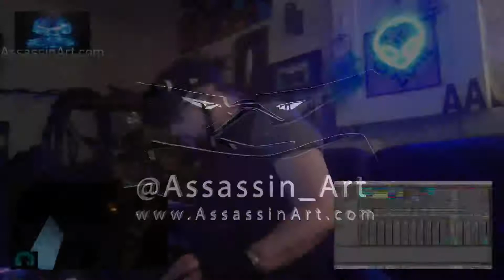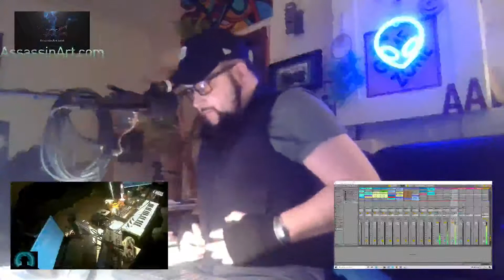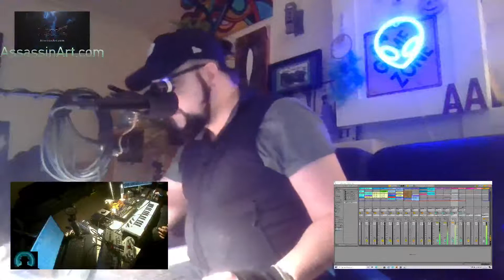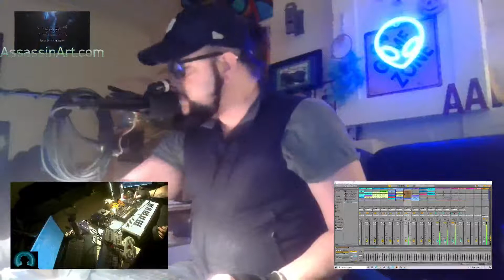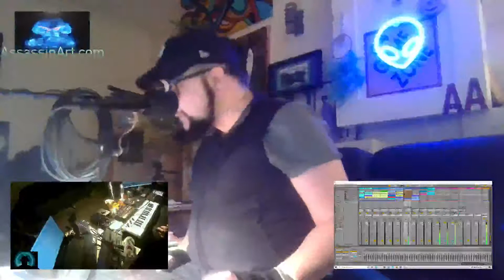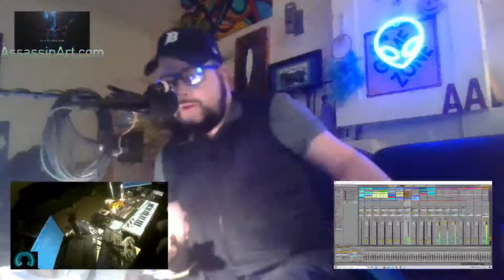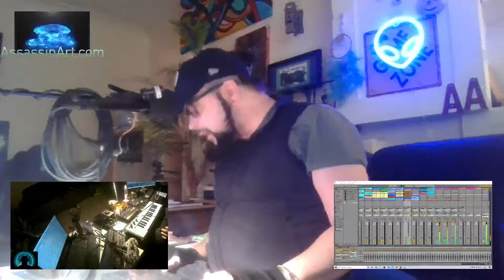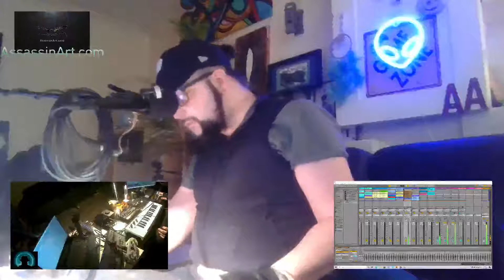Copy of 10 min MUSIC EXPERIMENT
me, [Assassin Art], thought I'd do a ten-minute music set and see what I come up with, fingers crossed..!!

other social media usually the same format.